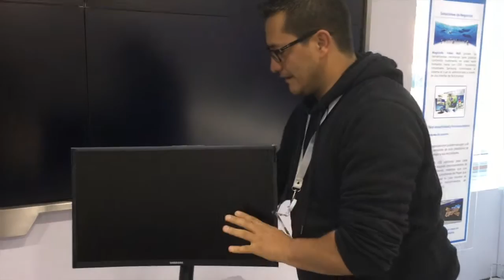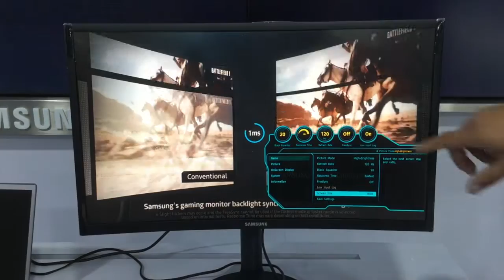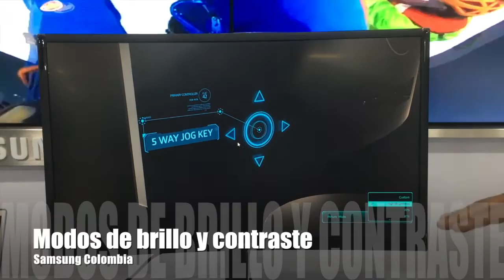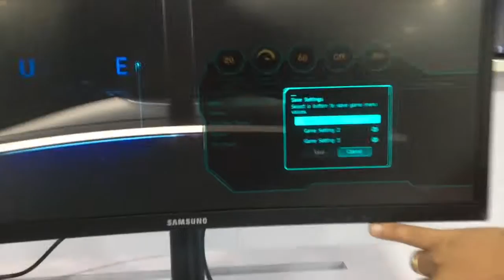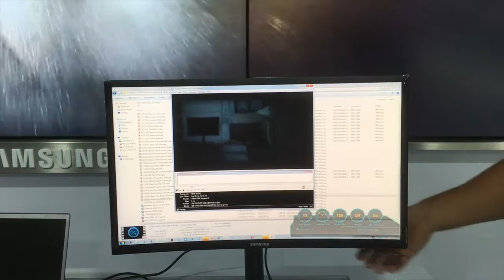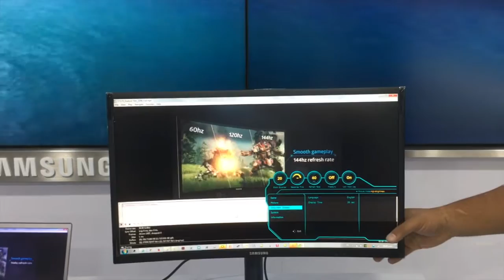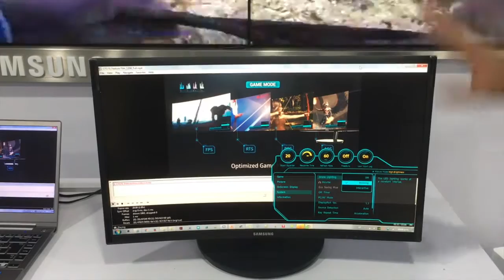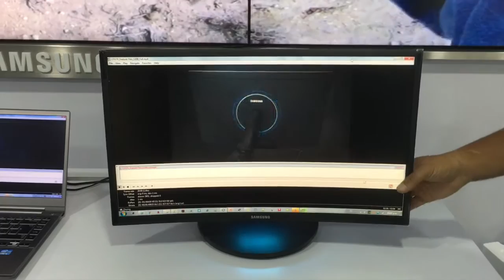Qué ventajas tiene el monitor para gamers Serie CFG70 de Samsung?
Primera vista al monitor para jugadores de Samsung Serie CFG70!